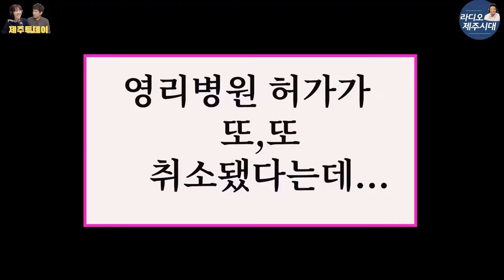[라디오제주시대] X [제주투데이] 1. 30분 도시(나) 먼저.... 2. 허가 재취소(영리병원)